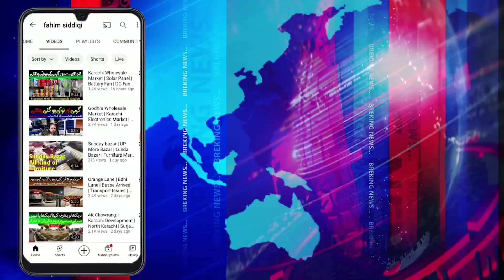Red Line BRT Transport System | 6 Malir Defence | Trees dead | Malir To Numaish @focus with fahim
سیکڑوں کی قربانیوں کے بعد

Red Line BRT Transport System || Malir To Numaish Journey || Red Line Buses

Hundreds of trees in Karachi being cut down for Red Line

At a time when the whole country, including Karachi, has been experiencing frequent and more intense heatwaves, raising calls for conservation of green spaces to cool off environment, hundreds of old trees are being cut down in the jurisdiction of Cantonment Board Malir (CBM) to make way for the Red Line Bus Rapid Transit (BRT) project, it has been reliably learnt.

Sources said while work at the project site in Malir was kicked off a month ago, a major tree cutting exercise was undertaken on Thursday outside the check post No.6 on the road leading to the airport, causing severe traffic jam as well as public outcry on social media platforms.
The BRT project being funded by the Asian Development Bank, according to sources, was granted no-objection certificate by the Sindh Environmental Protection Agency (Sepa) in 2020 and the implementing agency is the transport and mass transit department of the provincial government.
According to the information shared at a public hearing of the project’s environmental assessment report in May, 2018, an estimated 23,693 trees existed along the BRT route, a large number of which would be uprooted, some would be transplanted and, if forest department’s suggestion was followed, around 300 indigenous trees would be spared.
“It’s a loss that we can’t even quantify. Trees serve us in multiple ways, most importantly by absorbing air pollution, releasing oxygen, reducing temperature and improving diversity,” shared Prof Zafar Iqbal Shams, a senior teacher and researcher at Karachi University’s Institute of Environmental Studies.
New plantation, Prof Shams argued, could never be a substitute of old trees. “We must understand that trees take years to get mature and planting saplings couldn’t be described as their replacement. Even the fast growing conocarpus takes at least 10 years to get mature.”

Senior ecologist Rafiul Haq was of the opinion that it was not the right time to carry out any tree cutting campaign in the city already experiencing episodes of heatwaves.
Environmentalist Saquib Ejaz Hussain said the project proponent should have considered alternatives in order to conserve established plantation.
According to the projects’ EIA report, the 23km-long Red Line running contiguous with New M.A. Jinnah Road, University Road, Malir Cantonment link road and M.A Jinnah Avenue in the north-eastern sector of Karachi cross districts Central, East and Malir Cantonment.
BRT Redline Project Work Started
Malir To Numaish
Karachi Transportation
Good News
Red Line BRT Project Karachi
Red Line Project starts
Malir Halt to Numaish New bus route